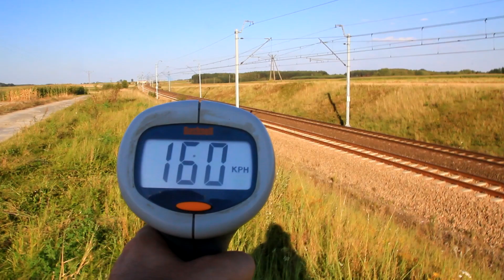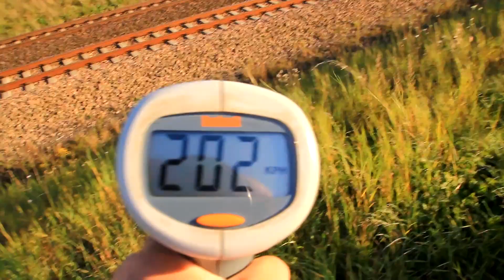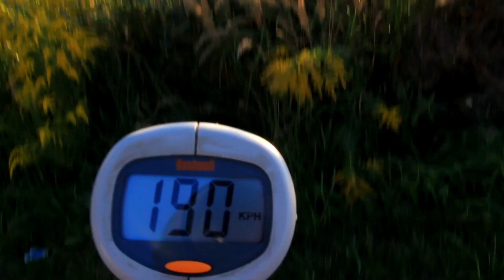Przeloty Koło Psar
Piękne dźwięki przelotów na CMK w okolicach Psar.